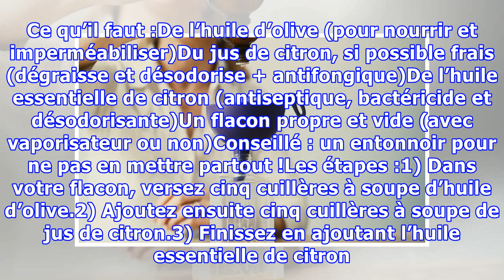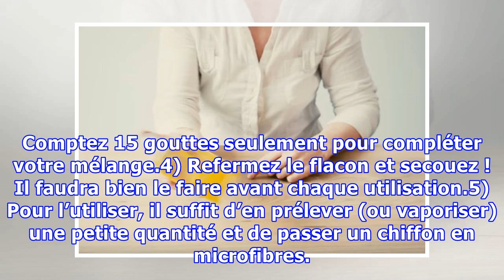Un nettoyant pour le bois fait maison qui permet de le raviver